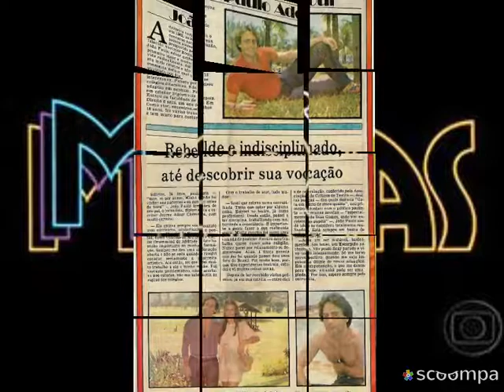Tema da Novela As Três Marias - TV Globo.